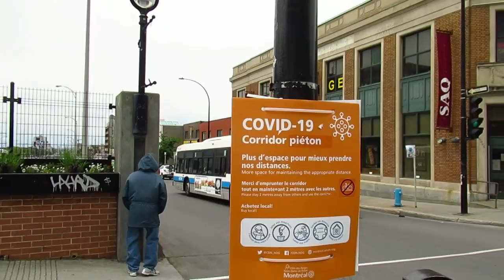OLDER MONTREAL STM BUSES IN ACTION MAY 27 - JUNE 1, 2020